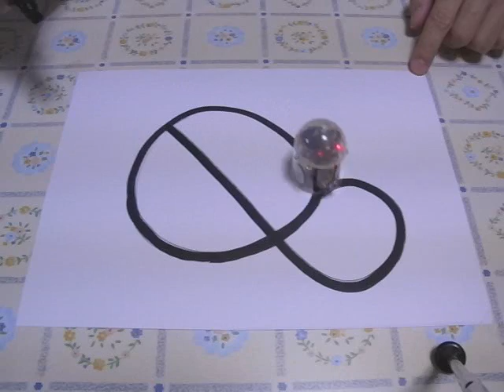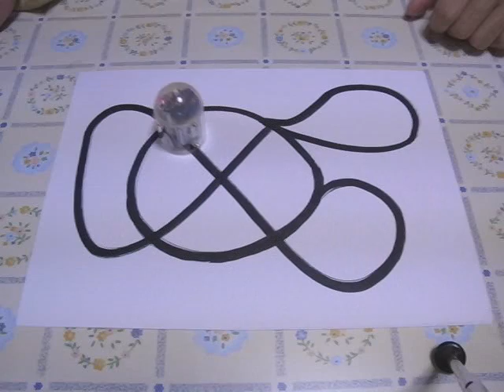Line following R2-D2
It started from the white paper.
I exhibit it at MTM05 TOKYO.